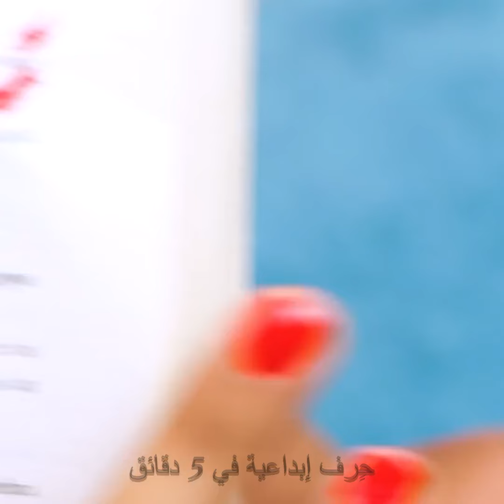حيل مذهلة لتصميم أظافر مذهل وباديكير مثالي 💅